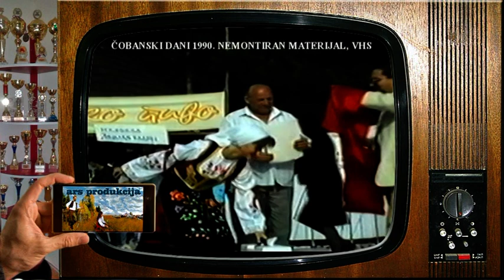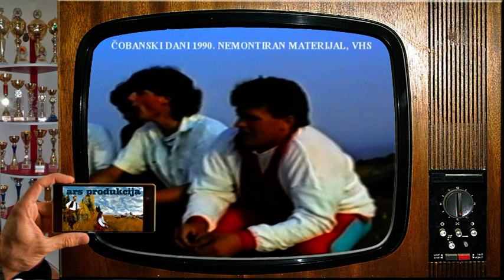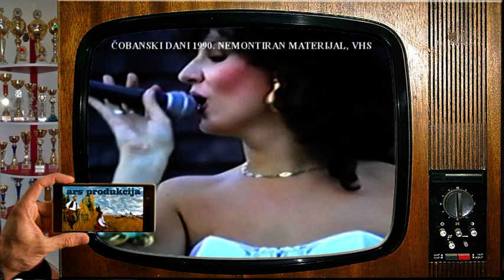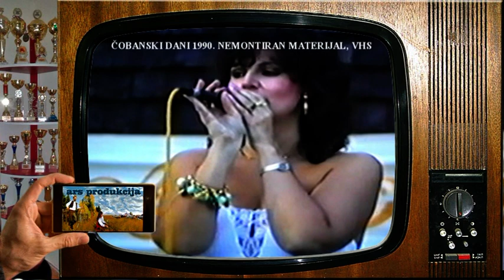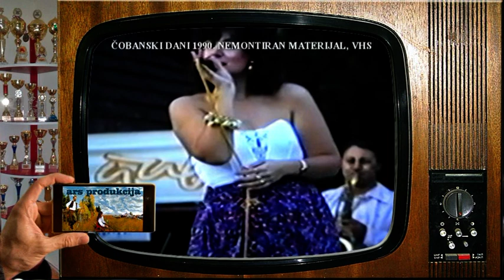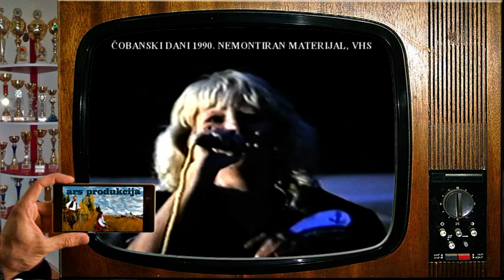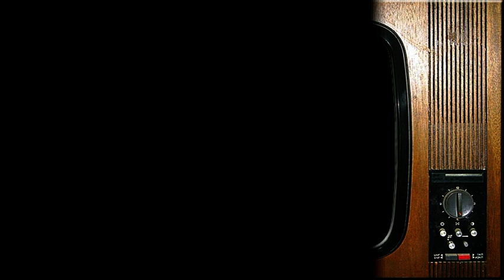ČOBANSKI DANI 1990. DRUGI DEO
BRDO GRAD